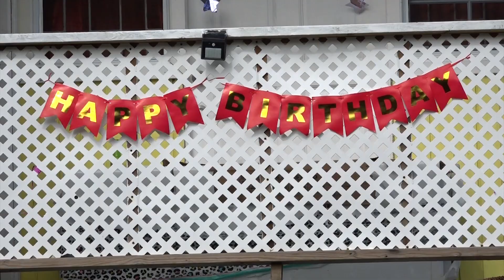Weekend Shooting Leaves Three Dead and More Injured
A shooting in Coolie Town shooting on Sunday has claimed multiple victims. Three individuals have been confirmed dead, and one is in critical condition, with several others nursing multiple gunshot wounds.